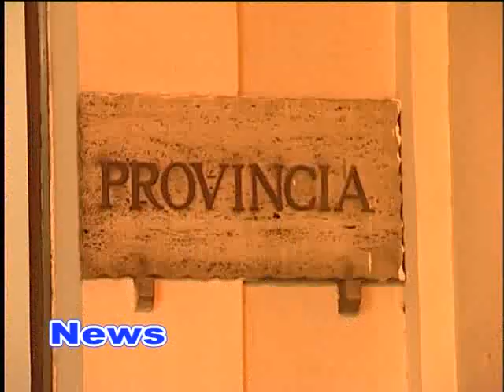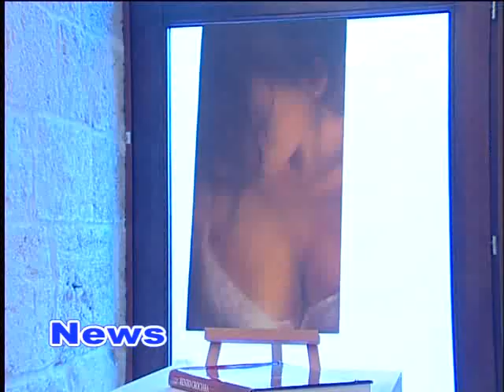Puglia Tv Brindisi Tg 29-07-2013